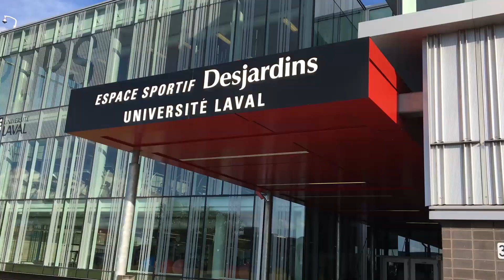Men's Basketball Canada Travel Diary: Day Five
Towson men's basketball heads north of the border to compete in the Can Am Shootout.  The team takes their second road trip of the tournament to check out Québec City before their game at Université Laval.